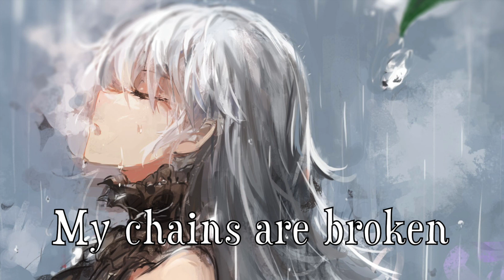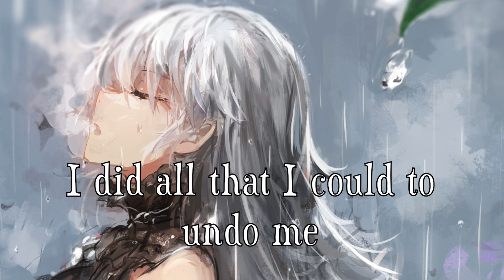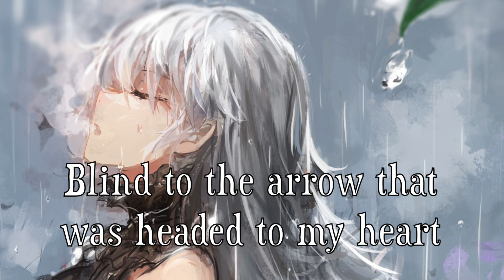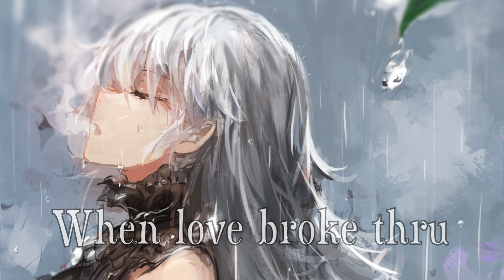Nightcore ⇢ Love Broke Thru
Song(s):
➤Love Broke Thru by TobyMac
Pic Link(s):
➤Font: Duality

✘Support!✘